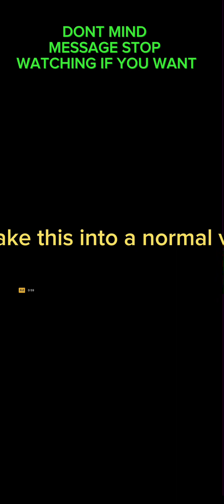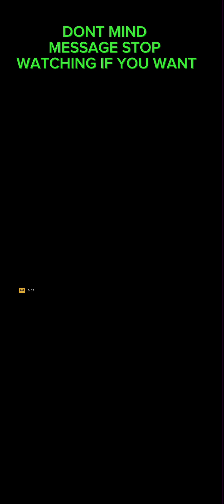For a StanleyMOV ylyl submission